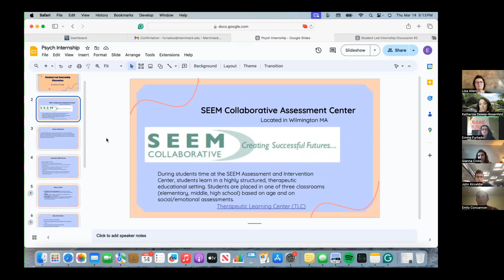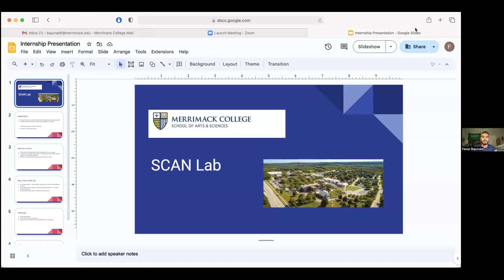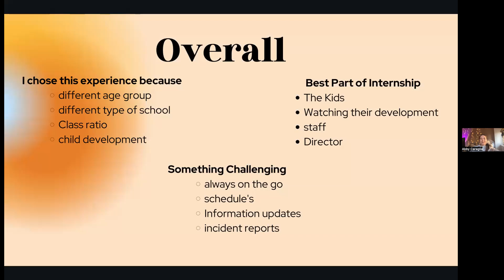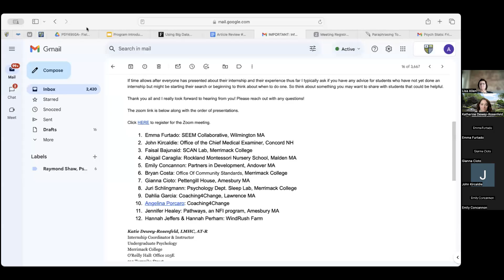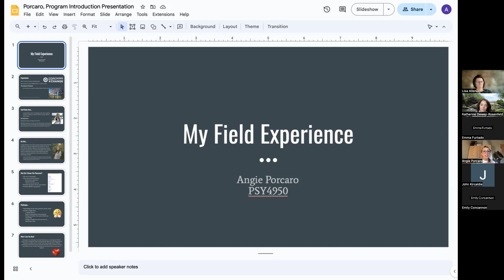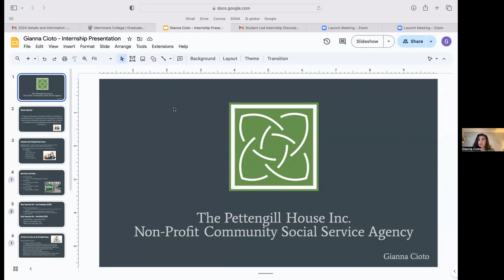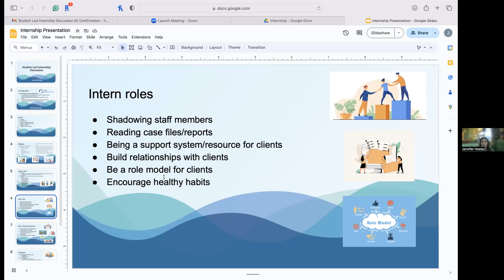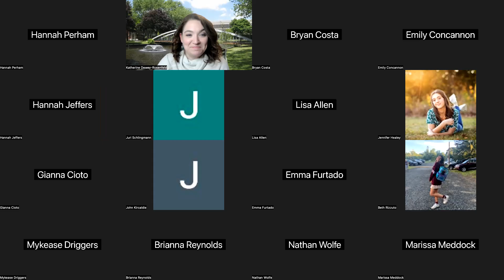Spring 2024 Student Led Internship #2 March 14, 2024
Student Led Internship #2 Spring 2024